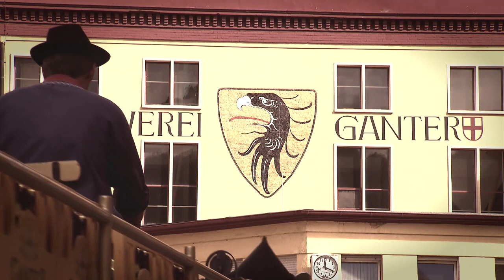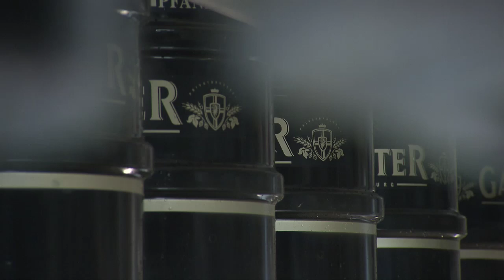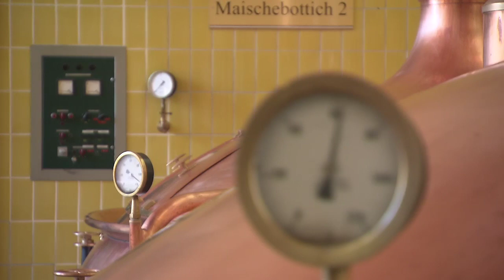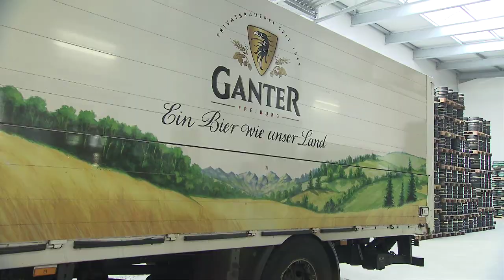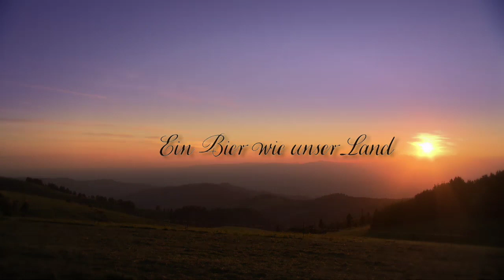Brauerei Ganter Imagefilm auf alemannisch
Imagefilm der Brauerei Ganter auf alemannisch